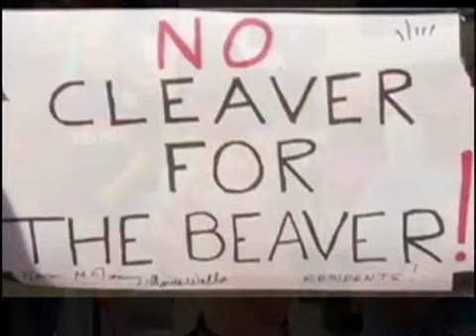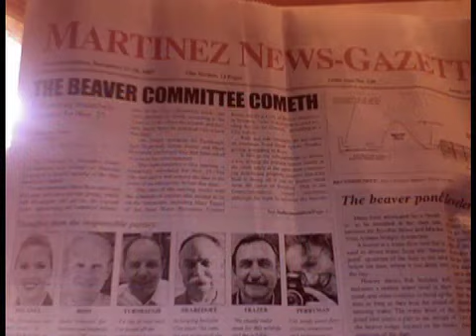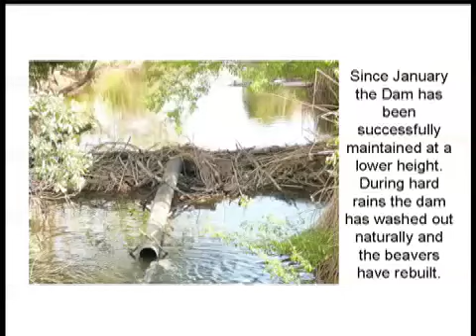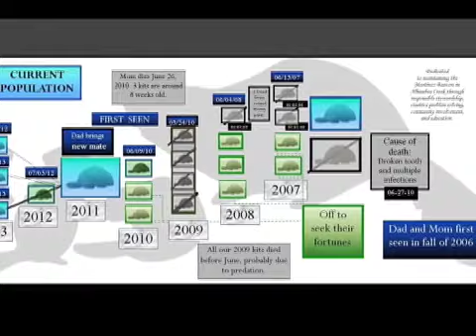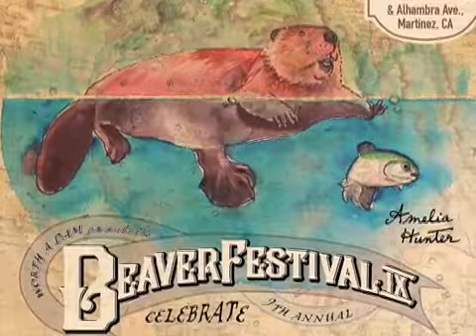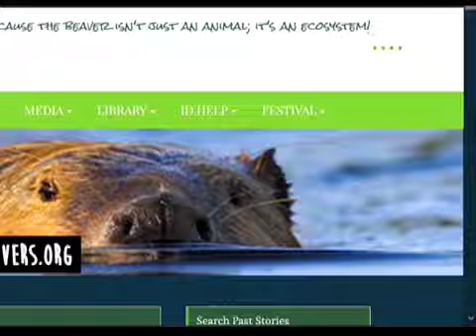Worth A Dam SCVA